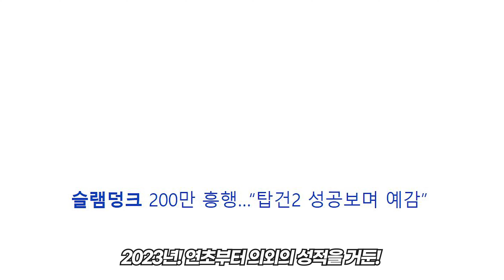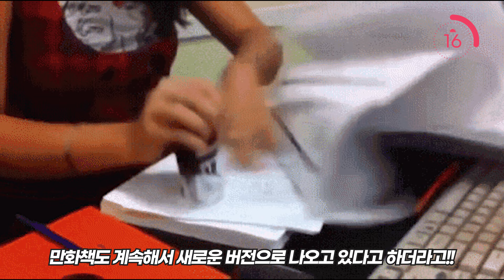슬램덩크에 진심인 사람들 여기 모여!🏀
우리들의 어린 시절을 뜨겁게 만들었던 만화, 슬램덩크!
최근 극장판 개봉으로 세대를 아우르며
다시 한번 큰 인기를 끌고 있어!🏀

덕분에 영화뿐만 아니라,
만화책까지 찾는 사람들이 늘어나며
농구 문화에 대한 관심도 커지고 있다고 해!

문미닛도 슬램덩크에 진심이라구💕
우리 슬덩 신드롬에 함께 빠져보자😎